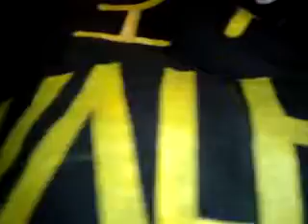Welcome to the age of the Valheru by Saul Allaway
Welcome to the dawn of a new era. I, Saul Allaway am the father of the Valheru. All my children will be great, powerful and god-like. We eat rocks for breakfast just to honour Myiamoto Musashi-Sword Saint of Japan.
When you understand the concept of 'Body of rock' one evil warrior cannot move you neither can 1000 evil warriors hurt you, neither can 1,000,000 evil warriors break your spirit. This then is the body of rock.